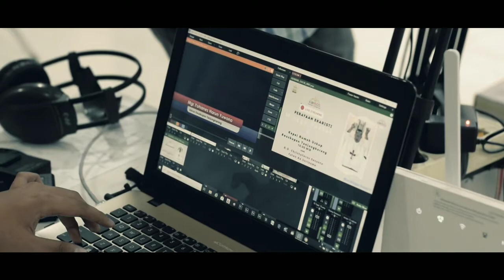MISA ONLINE TUH GINI LHO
Misa Online tuh gini lho persiapan dan proses jalannya.